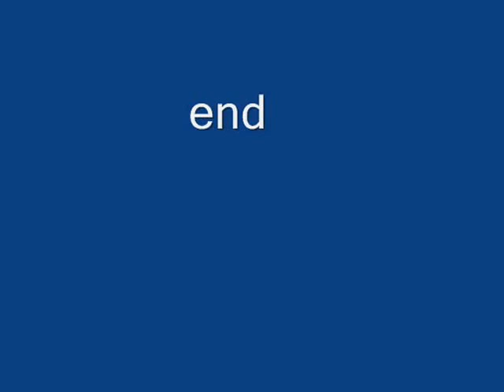Silly Baby Turkeys on the Suet Trellis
Very young baby turkeys on the suet trellis--they can hardly keep their balance--but finally get a few bites of suet to eat.